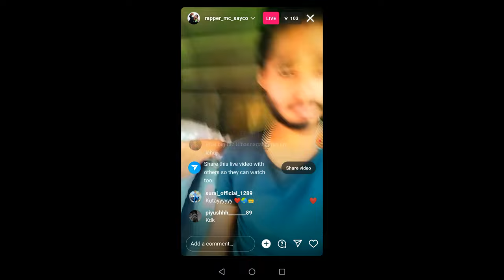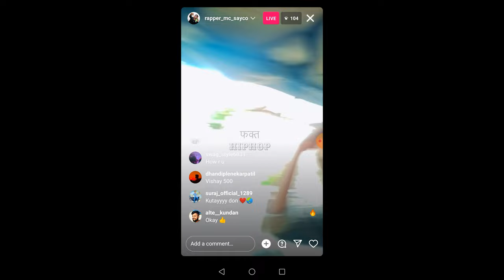MC SAYCO INSTAGRAM LIVE 10 JULY | MC SAYCO VS VIJAY DK